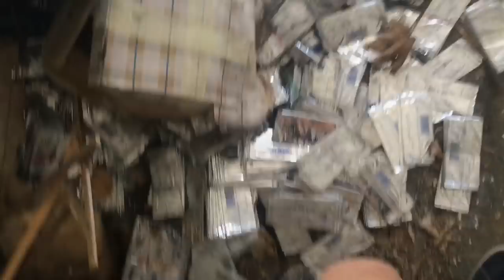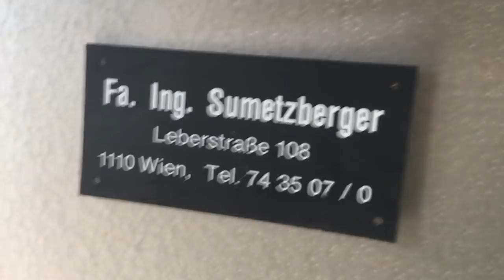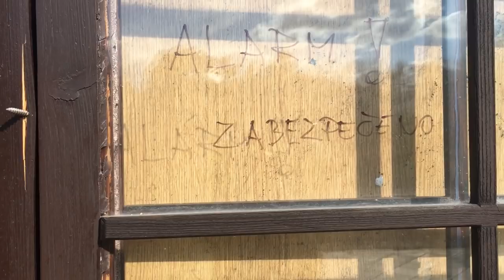OPUŠTĚNÁ RESTAURACE - SPUSTILI JSME ALARM!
Tradiční česká opuštěná restaurace ve velmi zachovalém stavu + několik opuštěných garáží a opuštěný městský úřad.

▸Jsem Adam
▸Je mi 15 let
▸Mám rád opuštěné budovy
▸Hledám s detektorem kovu
▸Miluju fast food ♥